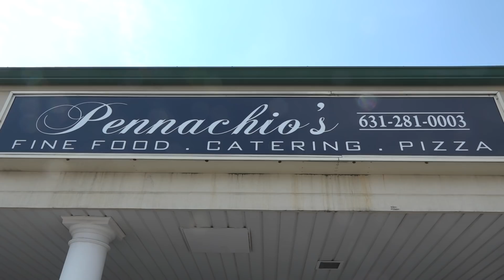Barstool Pizza Review - Pennachio's (Manorville, NY)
Dave reviews Pennachio's, which is not to be confused with Pinocchio.